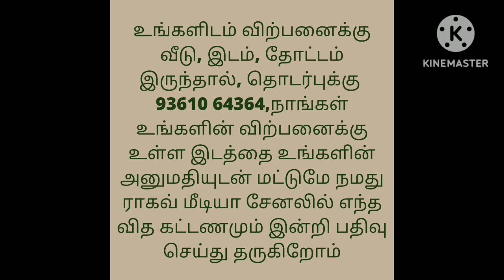25 லட்சம் மட்டுமே/1.80 ஏக்கர் நிலம் விற்பனைக்கு/Agriculture land For Sale with Free EB Service,Well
திண்டுக்கல் டு வேல்வார்கோட்டை அருகில் மொத்தம் 1.80சென்ட் விற்பனைக்கு உள்ளது.. கிணறு  ஃப்ரீ சர்வீஸ் உள்ளது... மொத்த விலை 25லட்சம்

house design#3850x90
house design#
19architecturesmall
ToursReal Estate
money in real estateluxury
developmentlife of a real estate